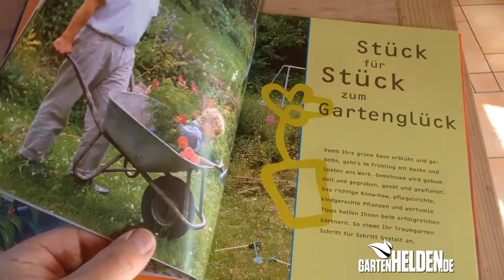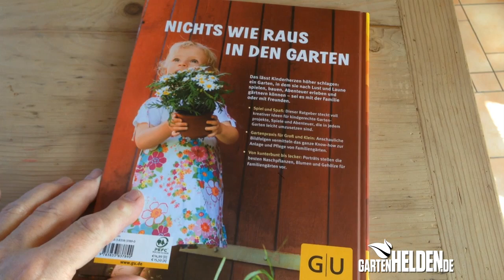Gartenspass für Kinder - gartenHELDEN.de Buchtipp der Woche 11/2014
Das lässt Kinderherzen höher schlagen! Ein Erlebnisgarten, in dem Kinder nach Lust und Laune spielen, tollen, bauen, Abenteuer erleben und gärtnern können - sei es mit der Familie oder mit Freunden. Dabei muss der Garten nicht besonders groß sein. "Gartenspaß für Kinder" steckt voller kreativer Ideen, die leicht umzusetzen sind - von der einfachen Wasserrutsche bis zum Feuerbohnentippi, vom Anlegen eines Nasch- und Duftbeetes mit Schokoladenpflanze und Gummibärchenblume bis zum fantasievollen Spielen im Feen- und Koboldgarten, erläutert gartenHELD Manfred Eckermeier .